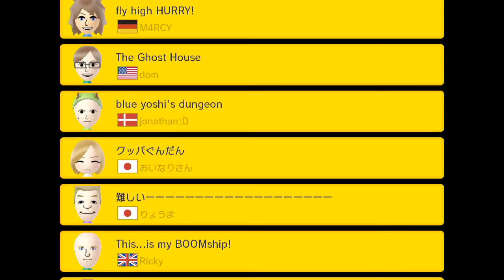【マリオメーカー 実況】#104 妙にクッパに縁のある100人マリオチャレンジ【mario maker】